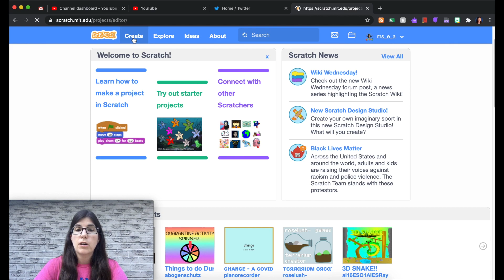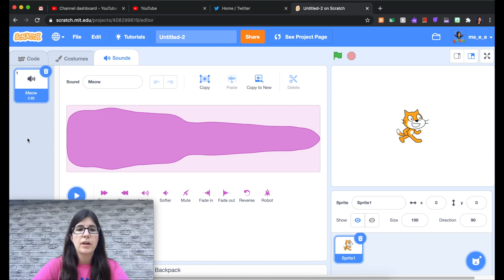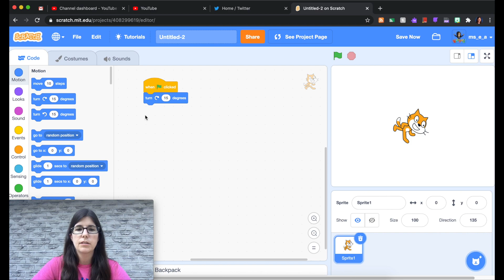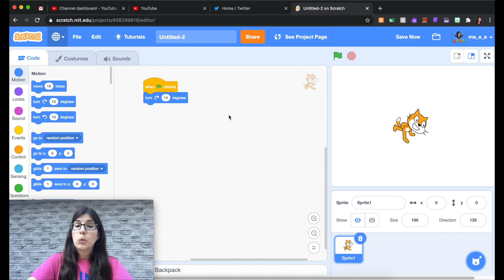Intro to Scratch || Ontario Teachers Learning Code: Part 1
Want to be connected with other educators as you learn more about coding?

In this video, I give a tour of the Scratch website and introduce the components of the editor. If you have questions, leave a comment on this video and I will be sure to answer it either by replying or by addressing it in a future video.

Ontario, Canada has announced that coding will be a part of the new math curriculum. As a way to support my fellow educators, I will be creating a series of videos about coding. While teachers are my audience, other people may find the videos useful also.